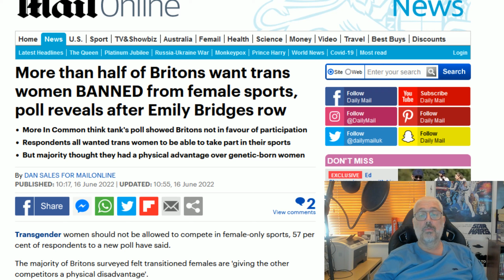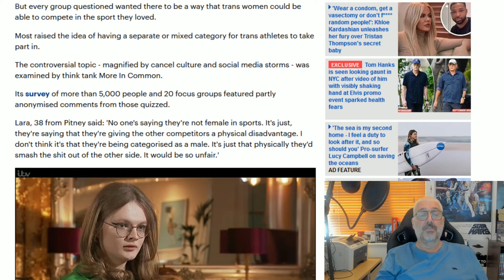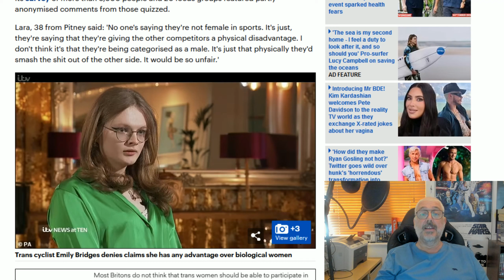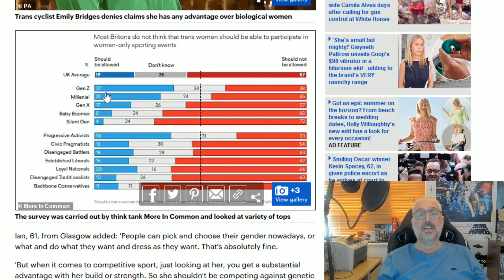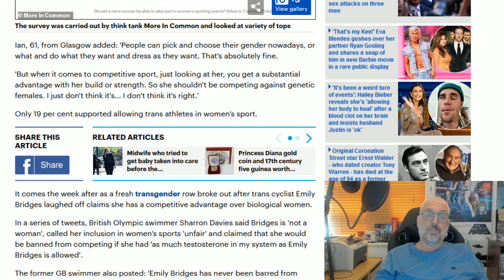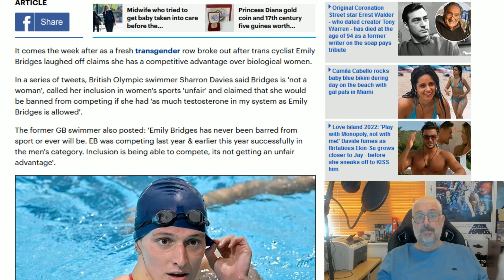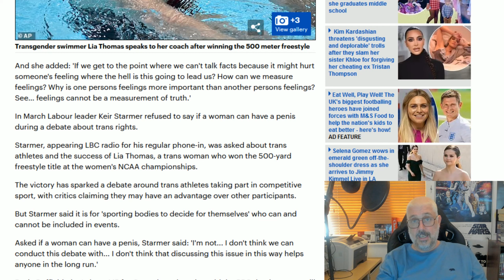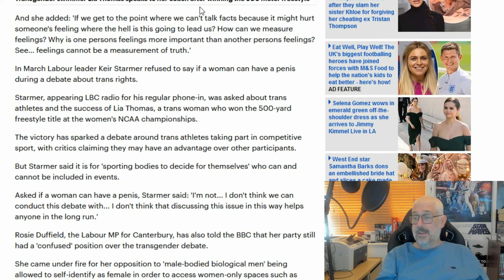Trans Sport Survey Says No To Trans Sports!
Poll in UK shows majority support banning men from competing against women in sports.
Trans lobby complain but the numbers are there for all to see.